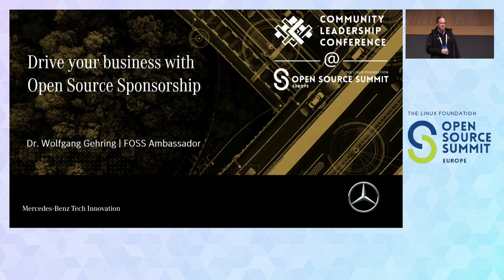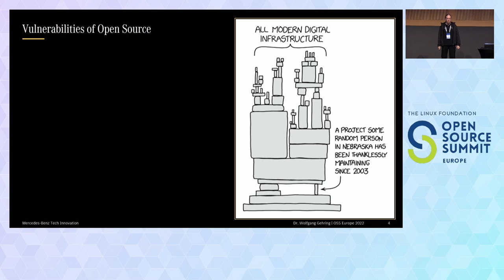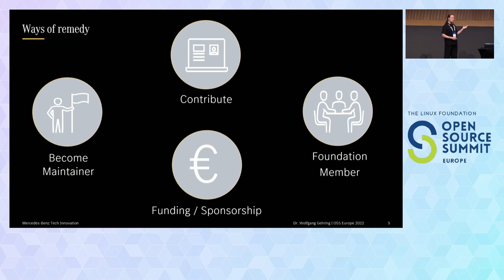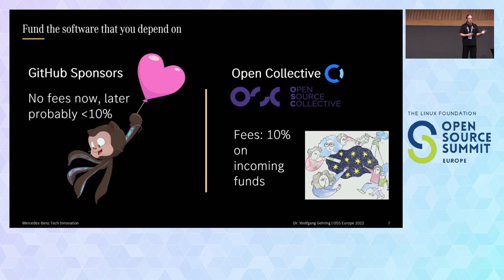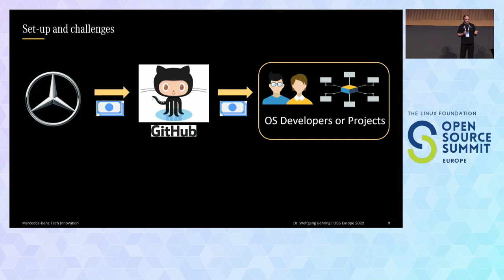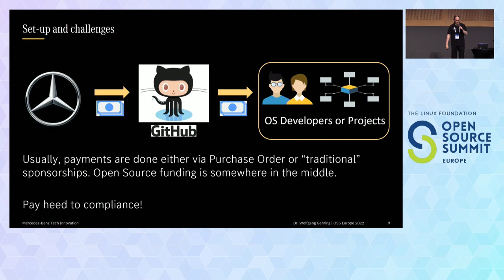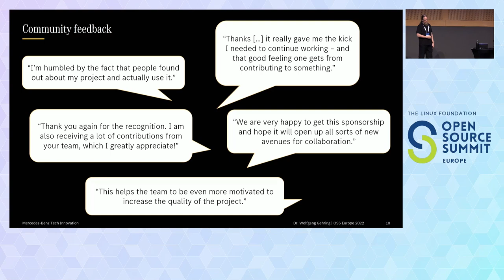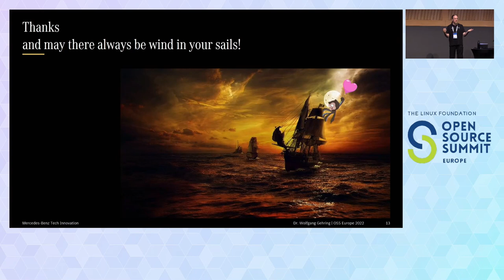Drive Your Business With Open Source Sponsorship - Wolfgang Gehring, Mercedes-Benz Tech Innovation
In 2014, the Heartbleed Bug sent shockwaves across the internet and lead to news headlines like: “The Internet Is Being Protected By Two Guys Named Steve”. Although this headline is somewhat humorous, it revealed a crucial vulnerability of FOSS altogether: Oftentimes, important Open Source Software is maintained by a few engaged, but tired and overworked, underpaid individuals. Recent examples include the Log4Shell vulnerability whose consequences aren’t even fully clear yet.

There are a few ways to remedy this situation: By active participation through community engagement, high-quality contributions, becoming a maintainer, or through membership in Open Source foundations. Another great option is through financial sponsorship – which goes beyond just money, but also gives the software we depend on the recognition their creators deserve. Let’s explore why sponsoring is a great way to drive FOSS forward altogether, how it can be done in practice, and what our experience with Open Source sponsorship is at Mercedes-Benz. In particular, we’ll also discuss how to overcome challenges in implementing such a sponsorship program at corporate level.